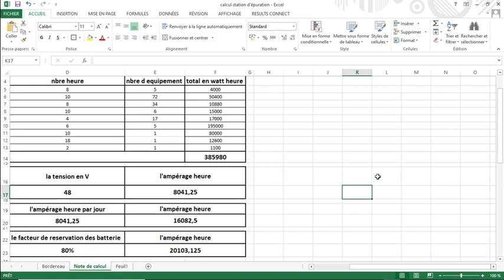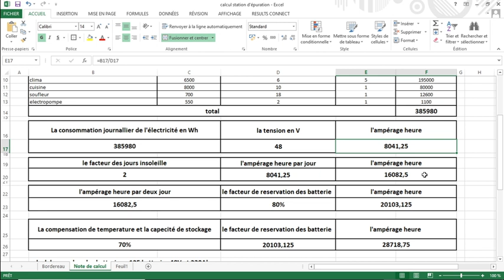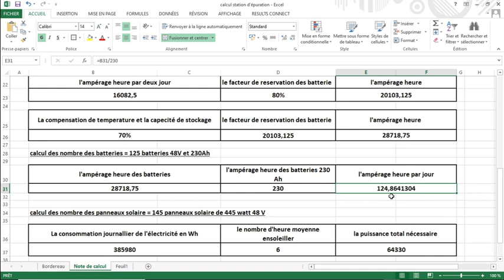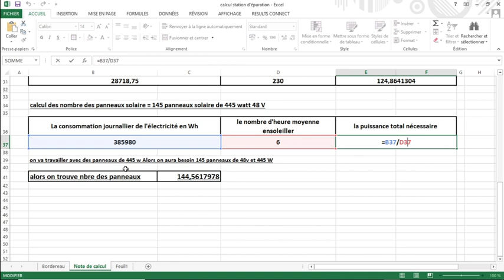étude photovoltaïque, panneaux solaire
calculer la puissance total, le nombre des panneaux solaire et calculer le nombre des batteries nécessaire